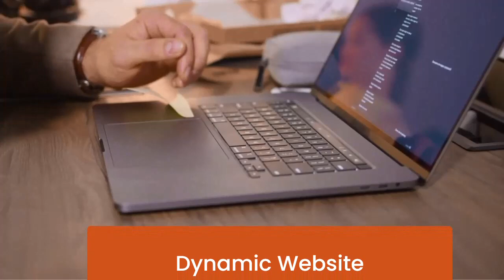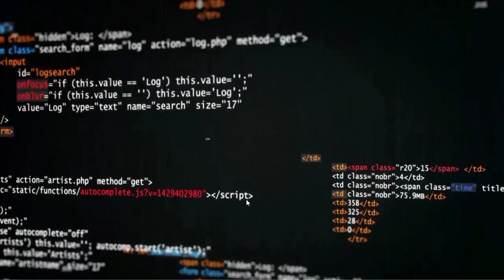Types Of Website| Different types of website Explained In tamil | websites in Tamil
Title:
"Diverse Digital Realms: Exploring Different Types of Websites in Tamil"

Description:
"Embark on a captivating journey through the expansive landscape of the internet as we uncover the various types of websites that shape our online experience. In this comprehensive video, we navigate through the worlds of e-commerce, blogs, portfolios, and more, showcasing how each type serves a unique purpose in the digital sphere. Whether you're an entrepreneur, a content creator, or a curious internet explorer, this exploration on Site Safri will shed light on the diverse array of websites that make the internet an exciting and dynamic place."